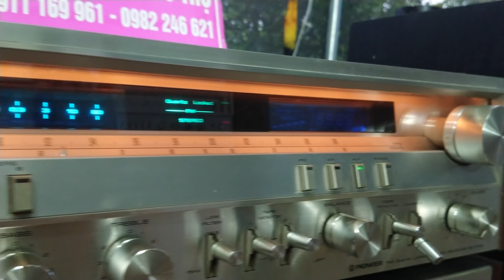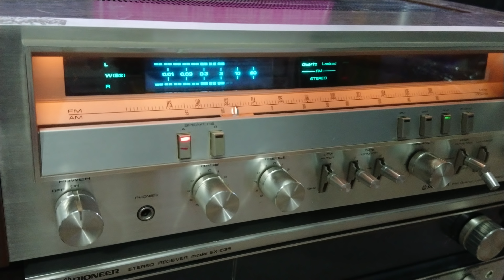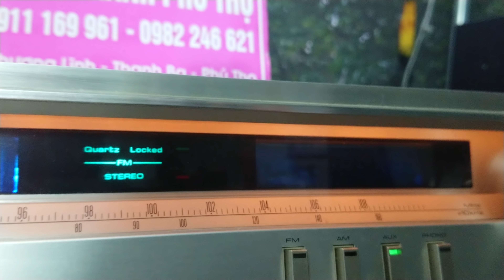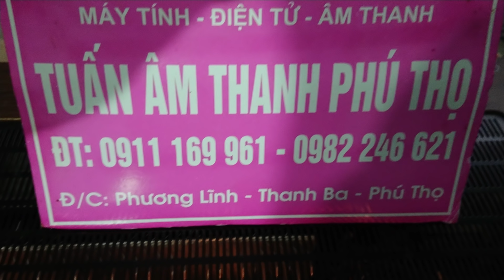SIÊU PHẨM 2018 PIONEERS SX 3700 GIÁ 9.900 LH 0911169961-0982246621